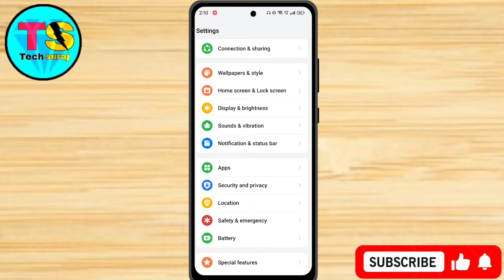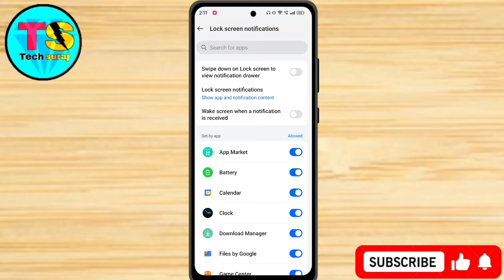Realme C61 Lock Screen Control Centre Setting Kaise On Kare // Control Centre Lock Screen Realme C61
Realme C61 Lock Screen Control Centre Setting Kaise On Kare // Control Centre form the Lock Screen In Realme C61

Realme c61 contol center kaise change kare,
Realme c61 control center,
Realme c61 control center setting,
Realme c61 control center change kaise karte hain,
Realme c61 secret settings,
Realme c61 best settings,
Control center change kaise karen on realme c61,
Realme c61 me control center change kaise karen, Realme c61 control center change,
Change control center in realme c61,
Change control center realme c61,
How to change control center on realme c61,
How to control center setting on realme c61,
Tech Suraj